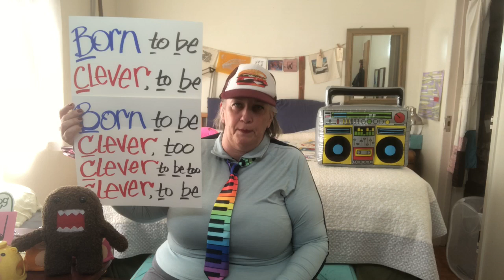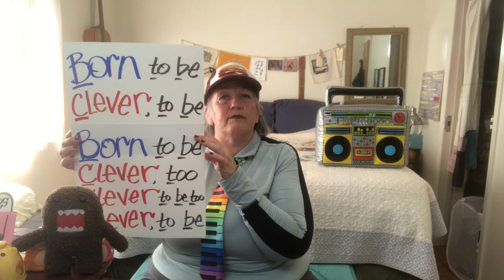Beatboxing Baboons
Words and phrases become percussion when you emphasize the consonants and hide the vowels.
Bouncing cats and bouncing cats, puffy bouncing cats.
Baboons and pigs and baboons and pigs.
Born to be clever to be
Born to clever, too clever to be too clever, to be.